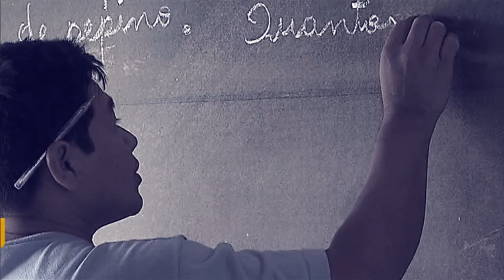Ministro da Cultura é o convidado do Por Dentro do Governo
POR DENTRO DO GOVERNO - 19.12.17:  O ministro da Cultura, Sérgio Sá Leitão, foi o convidado do Programa Por Dentro do Governo. Ele falou sobre as mudanças na Lei Rouanet, a Ordem do Mérito Cultural, a classificação indicativa nas atividades culturais e anunciou a criação da Secretaria do Direito Autoral para ajudar no combate á pirataria no país.